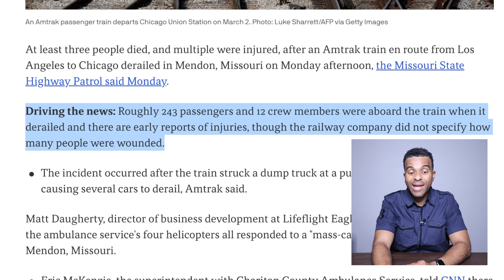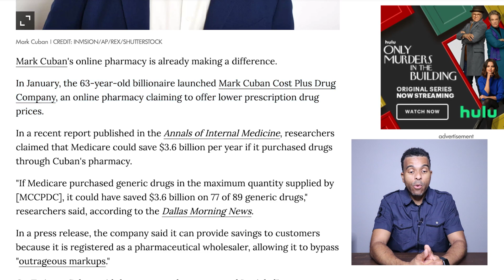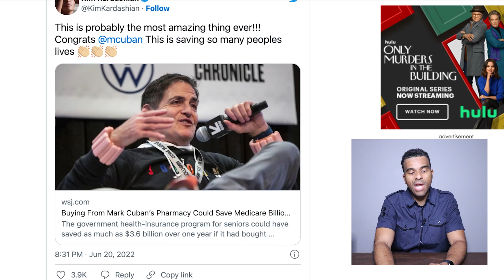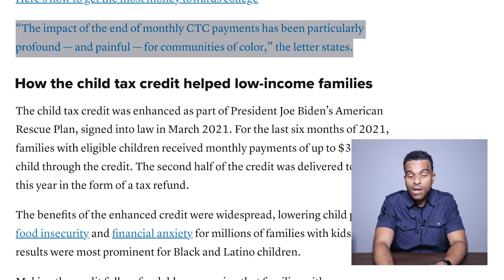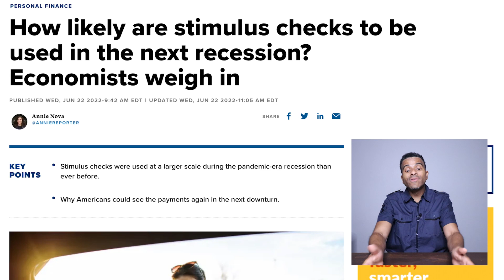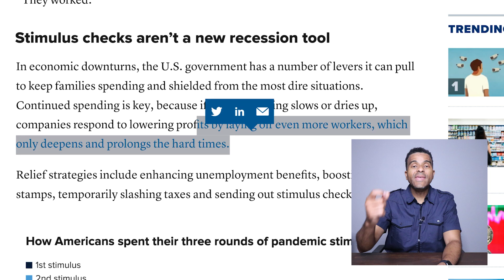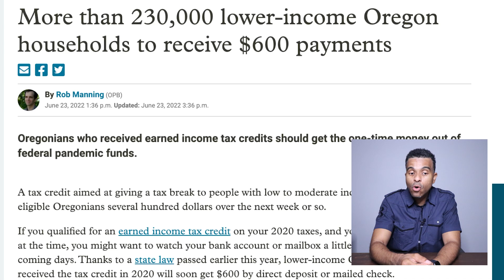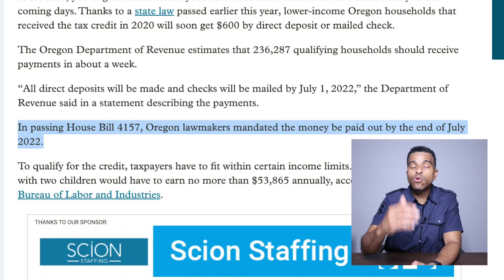NEW $600 PAYMENTS TO LOW INCOME! Recession Fourth Stimulus Checks Update, Daily News Update